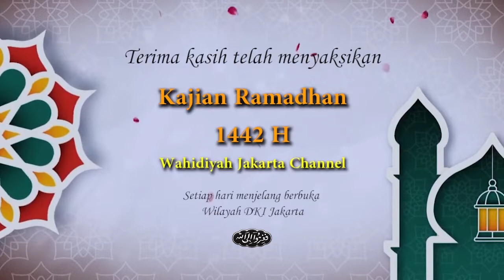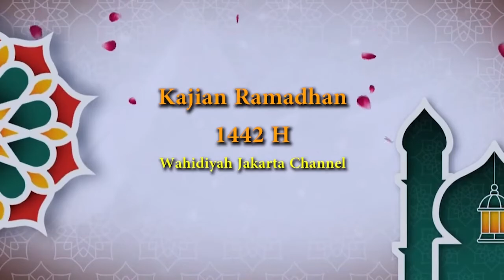Ikhlas mengapdi kepada allah || Kajian Ramadhan 18 bersama Ust. Eko Purboyo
Assalamualaikum.. jangan lupa tonton dan saksikan sebelum atau menjelang berbuka puasa.. Kajian Ramadhan 1442 H  Share dan sebarluaskan.. inshallah bermanfaat.. Amin...